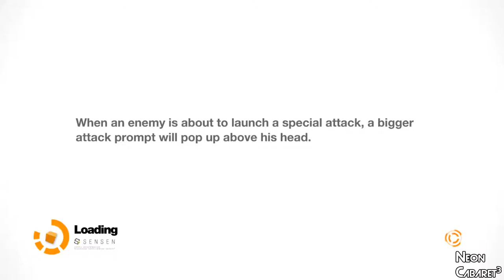BOW BEFORE ZORN | Remember Me | Neon Cabaret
This is part of our... training.

Welcome to Neon Cabaret, an anything goes gaming channel that's part podcast part let's play where failure is the only option.